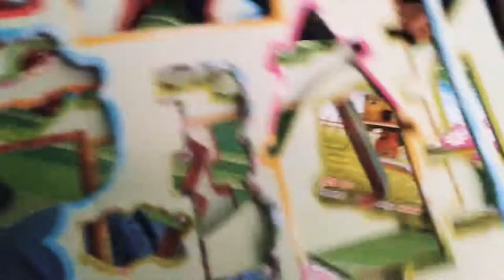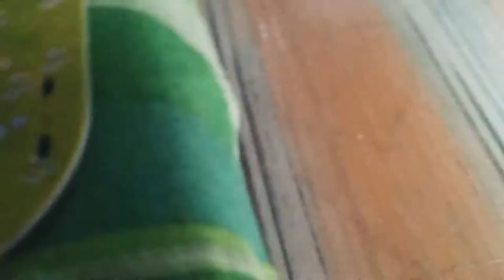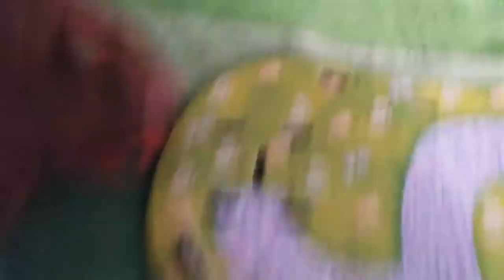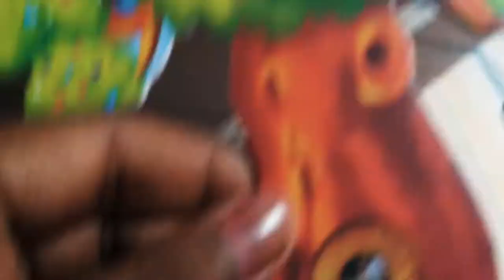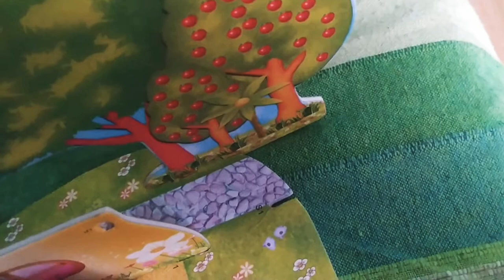DIY how to make a super puzzle (part-1)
You will also see a scale with two games in this